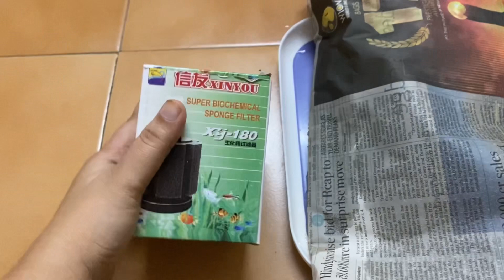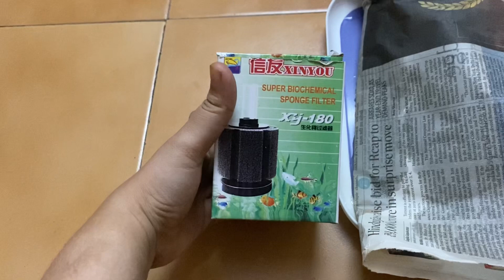Aquarium cleaning | Aquarium New setup | Pet market tour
Small aquarium decoration ideas,
aquarium decoration ideas,
aquarium setup
how to setup fish tank 2023
how to setup tank
aquarium setup
aquarium fishes
aquarium mini fishes
zebra fishes
aquarium world
aquariumfish fishworld fish petlover pets zebradanios aquarium fishtank aslamfehmidavlogfish tank setupsmall aquariumsmall aquarium setupdriftwoodlava rock setup tankshortsaquarium setup with zebra fishesapple snailmd fish tanksplanted aquariumbetta fishmd fish tanks vlogfish roomshehr main dihatPet vlog
aquarium live plant
aquarium plants
aslam fehmida
freshwater aquarium
kurla wholesale fish market
nature aquarium
pet house
planted aquarium setup
planted aquariums setup
planted tank
wholesale pet market